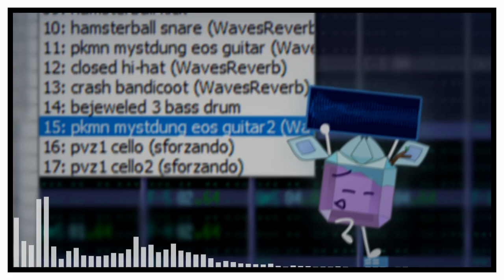I wrote this music in a week for a chem group presentation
Producer: SeemsLegitHuh

(tl;dr -- If you want to use or modify this song, ask for my permission and then credit me.)

Hello there, the legit listeners! How's life goin' so far, eh? I hope it's going smooth. Unlike, uh, what I had last week.

A few weeks ago my chem group was assigned a task. We had to conduct an experiment of titration, record the processes, and present it in a "relatively short" video. Well, we did execute the first two things. However, for unknown reason we forgot to do editing until a week before the deadline.

So a member of my group spent a day or two to edit the raw recording, but a problem arose. For another unknown reason they couldn't find a good soundtrack around 6 minutes and a half. So, what did they do? They reached me in DMs and asked me to write a soundtrack for it, despite our deadline being very close. Within this context, I couldn't deny the request.

Making this track in just a week was... y'know what, I'll admit. This wouldn't be on the top of my list. With such a short time, the huge problem was on handling the mix. Had I been given an additional day to polish things up, I'd have at least noticed the abysmally loud guitar steel on the outro. I'm betting two bucks that someone will complain about the inconsistent volumes in the comment section.

Regardless, that's all. Thanks for enjoying the video and reading this. Stay legit.

[Side Note Time]
do NOT rush art

Discord username: "seemslegithuh" or use this ID instead: 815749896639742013